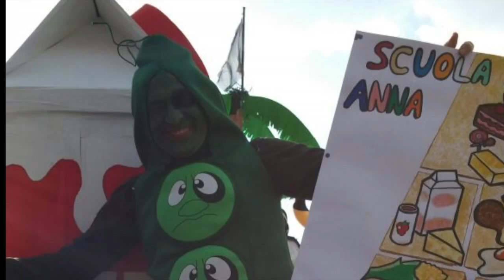Pippo Rossetti - Comune di Serra Riccò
Sabato 28 Febbraio la quinta edizione del Carnevale di Serra Riccò, patrocinato dalla Regione Liguria.
"La regione è con i comuni - dichiara Pippo Rossetti - così si crea coesione sociale e si ravviva il territorio".